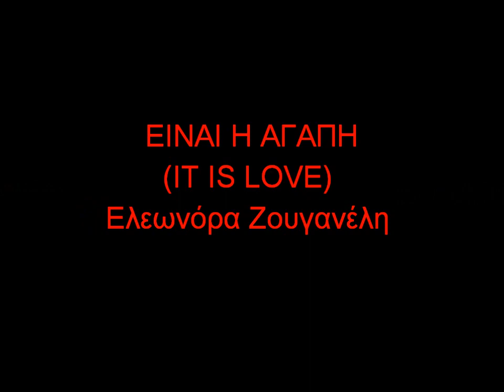~ Είναι η Αγάπη (It is Love) ~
Ερμηνεία: ΕΛΕΩΝΟΡΑ ΖΟΥΓΑΝΕΛΗ, από την ομώνυμη τηλεοπτική σειρά: ΤΟ ΝΗΣΙ, Ενορχήστρωση: ΜΙΝΩΣ ΜΑΤΣΑΣ, Λύρα, λαούτο, θαμπιόλι: Πάρης Περυσινάκης, Μανώλης Χαρούλης
Σαντούρι, κανονάκι: Δημήτρης Λαμπριανός
Κιθάρα ακουστική: Κων/νος Ζούλας
Πιάνο: Νικόλας Γαρουφαλάκης

ΣΤΙΧΟΙ: Victoria Hislop - Μίνως Μάτσας
"Μια θάλασσα ακριβή
κι ένας φόβος που αρμενίζει
σκέκει αμίλητος κι ορίζει
τη ζωή μου τη μισή

Στο βράχο περιμένει
μια βαλίτσα κι ένα βλέμμα
αχ, να'ταν θεέ μου ένα ψέμα
να μην έφευγες ποτέ.

Είναι η αγάπη της αρρώστιας γιατρικό
να ξεφύγω απ' της ζωής μου το μαρτύριο
κρύβω μέσα στην καρδιά μου μυστικό
προσευχή στο βραδινό σιωπητήριο.

Θα ξανα' ρθώ με δυο φτερά
και της λύρας το τραγούδι
να γίνει ο έρωτας λουλούδι
κι ο χορός μου αστροφεγγιά.